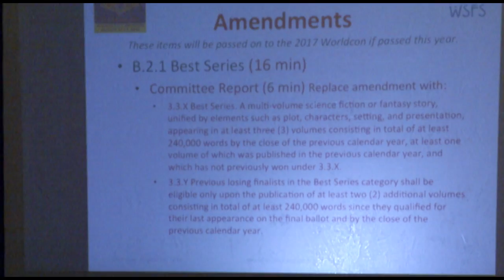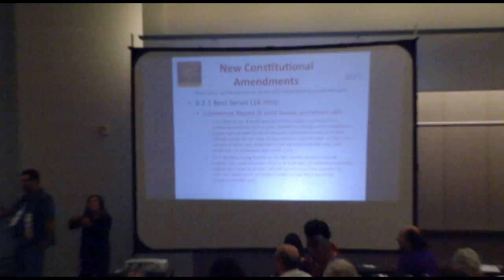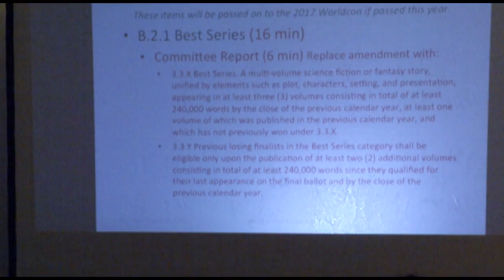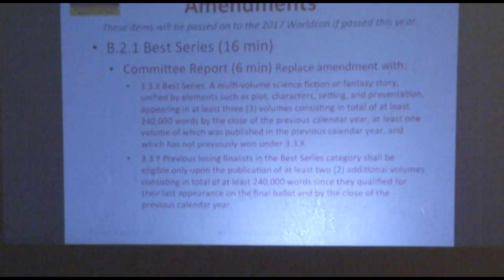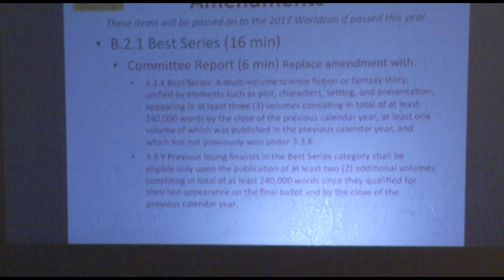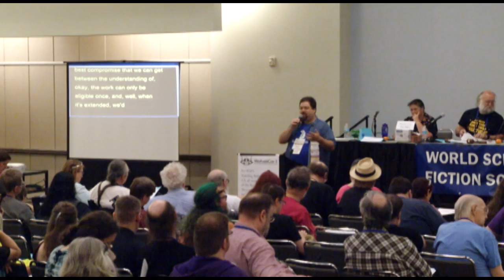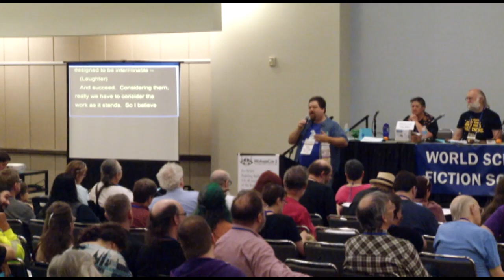2016 WSFS Business Meeting - Friday - Part 2 of 3 (HQ)